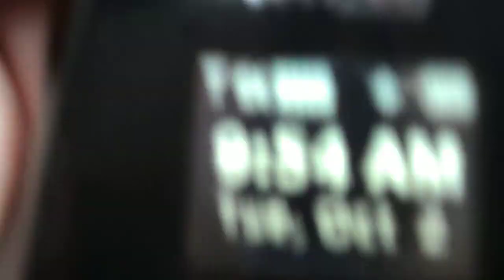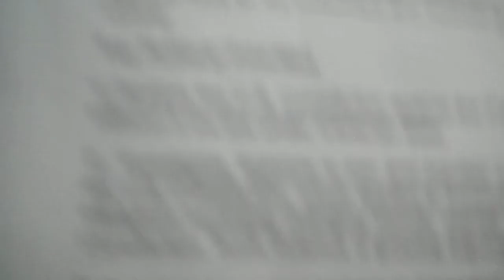October 2'nd 2012 Congressional Canadite that has Satellite Human Experimentaion on Her Web Site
The day after this Video  (and the 4th of October ) was UpLoaded they Staged Two Huge incidents along her Routes
Incidents she Literally literally Predicted that Morning on Video  and on the Morning of October 1'st the day Before this Host Video was Made she posted a Video about UCSD Library Staff and security -( They Appraoched her on October 4th -) 1 day after she Uploaded this Video they Pulled two Things that were Predicted in a Video she
made on that Morning October 3'rd 2012 at a Laundry Mat Cannon Street laundry Mat and Raplhs at Friars Mission Center-Those Videos are online

Google and You Tube  Massie Munroe Congressional Canadite Beverly Hills District
28 Priority Number 2 on her Web page Is Directly Directly dedicated to the Crimes that are Happening to Leslie Williams and Hundreds of Thousands of Other Americans and Millions Around the World LITERALLY
This Comments Feature will be UpDated -( Understand this expedition is Keeping this Woman Extremely Busy )
Review these Co Operating Materials
Disect Cross Reference Synthesize and Scrutinize

Listen to this First - Julianne McKinney on Microwave Harassment and Mind Control Experimentation -- Greg Syzmanski intervi

( 3 )--Targeted Individuals are heard by the Presidential Commission on Bioethics, Amy Gutman (1 of 5)

Lelsie WIlliams has Tried to Connect with Sharon Hodge who she
researched and Discovered that she worked with the Vietnam Vetrans Of
Amercia their the Ones who Filed a Lawsuit against the CIA-and the
Governement is Rerouting her Phone Calls to Dead Ends
You Tube Timothy W Bio Ethics Issues Then Listen and Observe the
Videos on the Side Bar You will also eventually hear these Testimonies
Mentions GangStalking-Organized Stalking Look at lst two Comments
Below SYNTHESIZE the Information Listed

 Organized Stalking IS
Directly DIRECTLY DIRECTLY Connected to CURRENT Human Experimentation
You Tube Leslie Williams Remote Neural Monitoring
You Tube United Targeted Individuals Europe Extended version-Americans
all over this Video and their Web Site as well
Leslie Williams is the Daughter of the Person who was Cheif MP To
General Curtis Lemay
Their is NASA in her Family High Ranking Air Force and Her Ex Husband
was a Sub Radar Electrician All related to the Techknowlogy she
Exposes RESEARCH

Vietnam Vetrans CIA Mind Control Mooreson And Foorestor Law Firm San
Diego San Fransico Current Litigation being Stonewalled By CIA-Federal
Whistle Blower Leslie Williams Approached them Concerning Current
Human experimentation on Hundreds of Thousand of American Civillians
and Vetrans of Iraq And Afganistan-You Tube Timothy W Bio Ethics
Issues-When Leslie W went to this Law firm in December 2011 She was
subjected to Organized Stalking Tactics by Law Firm employee